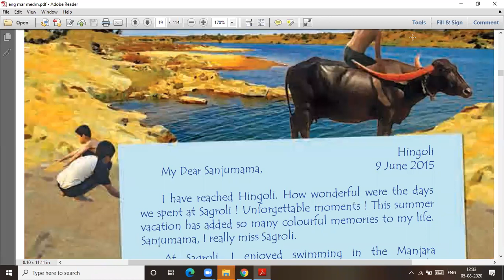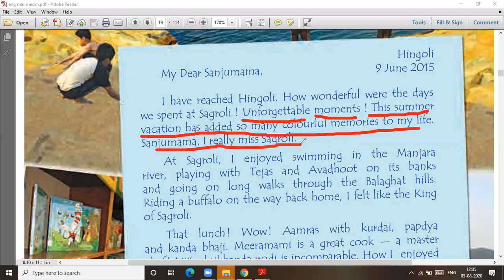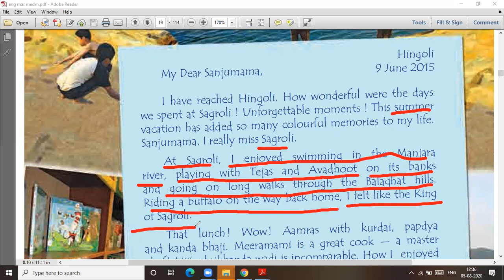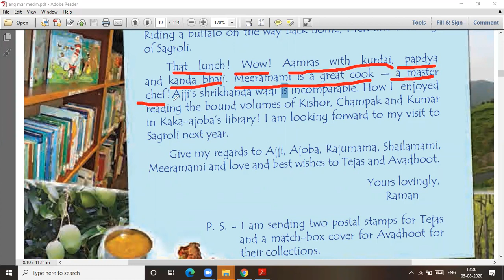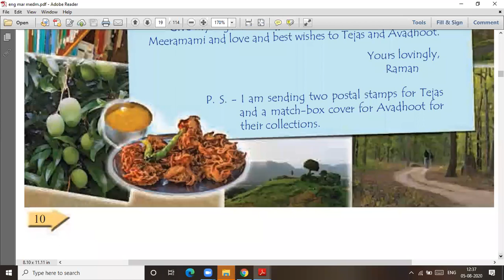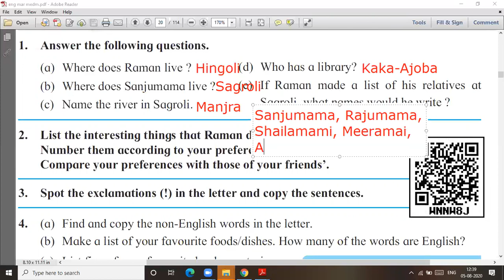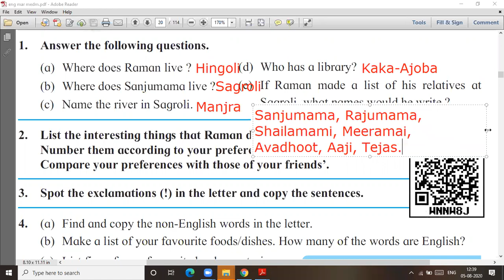A letter from Hingoli # std 6 # lecture video